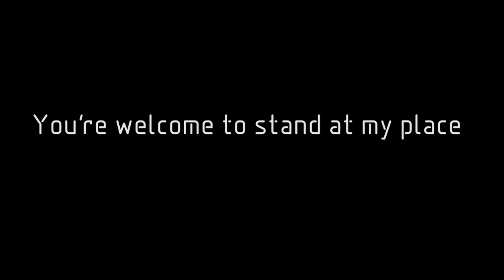You're welcome to stand at my place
"You're welcome to stand at my place" is a dance piece which questioned gender stereotypes and a paradox about what means to be a man and women in Rwandan and Tanzanian society. It's a playfull and deep exploration between two dancers from Ruanda and Tanzania.  This is the first collaboration of Happy Majige and Samuel Kwizera with the German-Mexican choreographer Yolanda Gutiérrez.

Costumes: Makeke
Funding by Goethe Institut and Ministry of Culture and Media Hamburg

A production of yolanda gutiérrez & projects